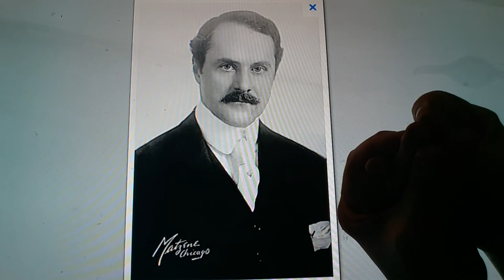Horacio the handsnake - Harold Fowler McCormick